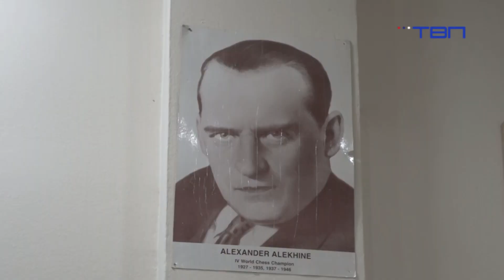Predrag Tomin , gost emisije "Budjenje uz TV Pančevo" 09.09.2024 - TV Pančevo